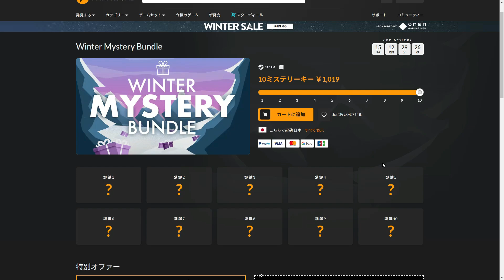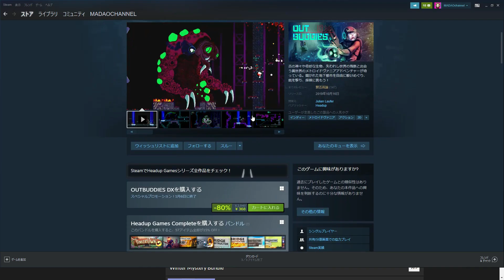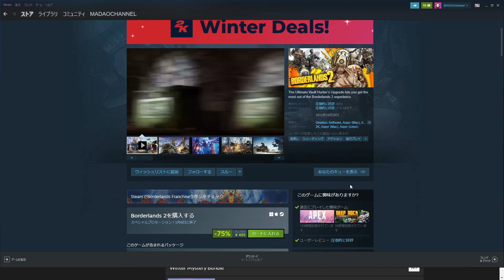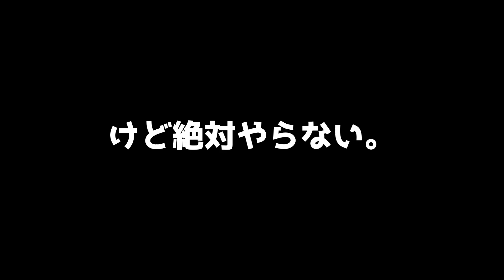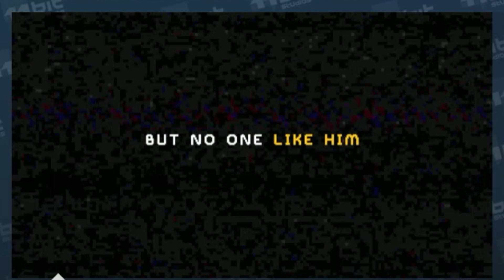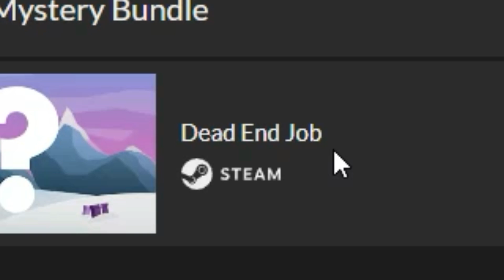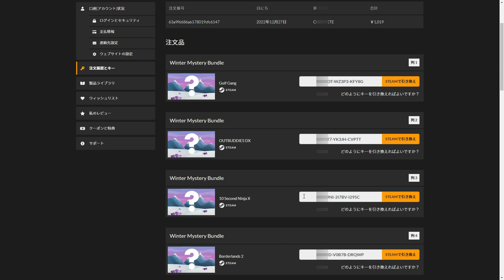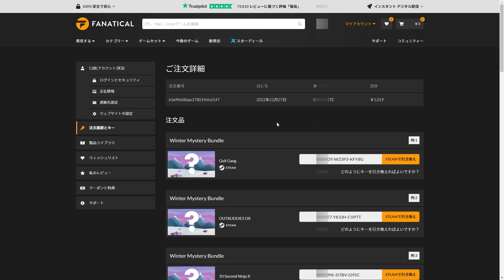今年最後の運試しでsteam福袋購入！いらないゲームは視聴者プレゼントｗ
福袋の「何が出るかドキドキする」感じが
たまらなく好きで毎年何かしら買っちゃう…♥

こんなまだおを応援してくれる神のような方がいたら
救援物資サポートお待ちしてます(｡•ω- ｡) ⌒♡